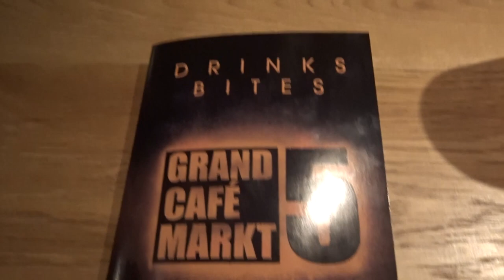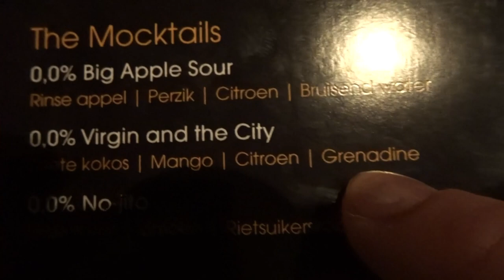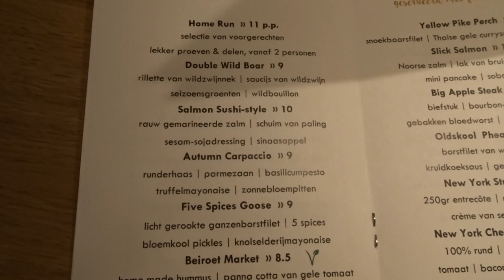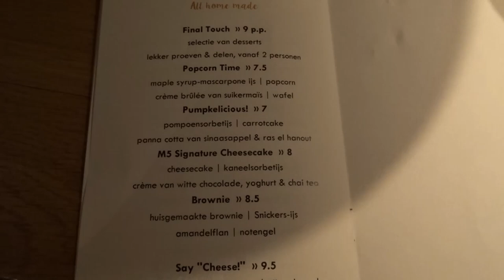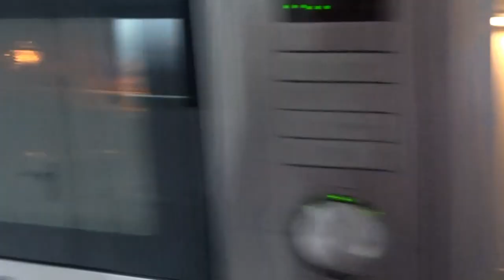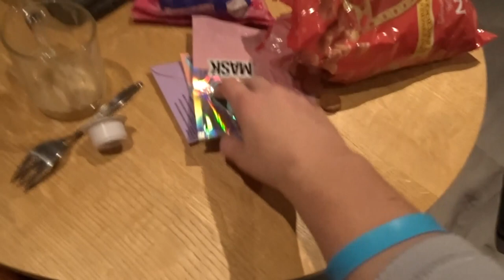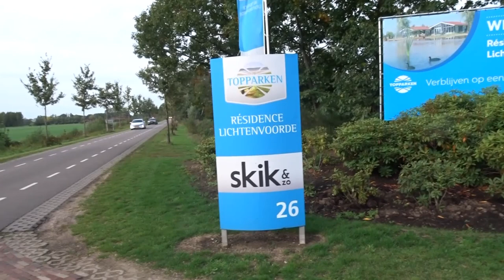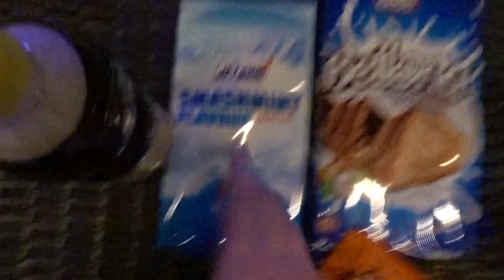Birthday Weekend !!!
Info video.
weekendje weg !! daar hou ik mijn
verjaardags party voor vrienden.

Wat voor videos maak ik.Vlogs-Challenge-shopblogs-speelgoed videos.-Producten testen videos.

Video van vorigjaar